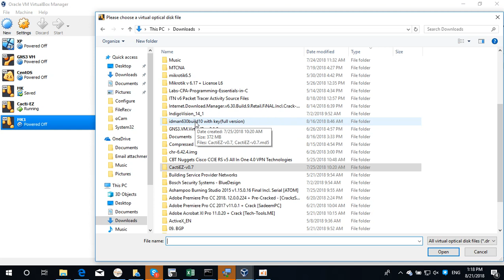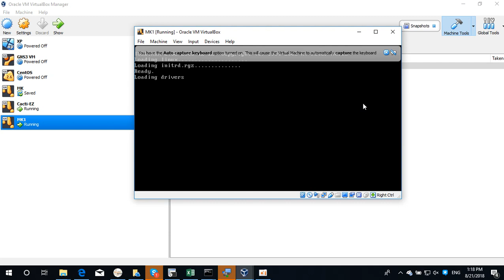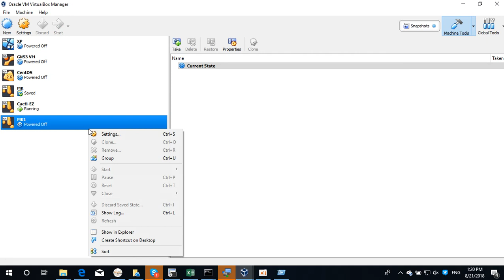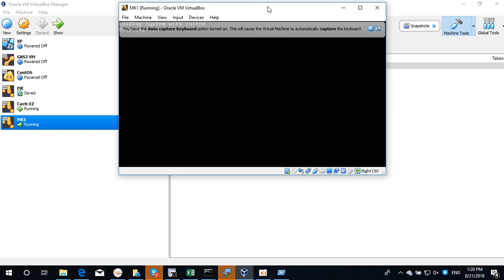how to install mikrotik on VM